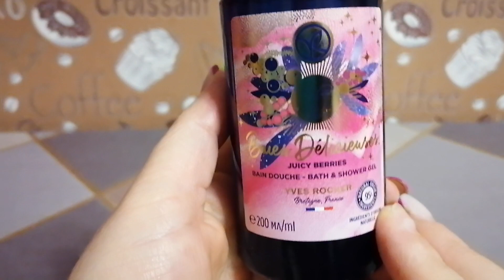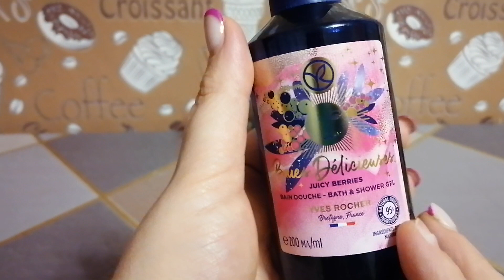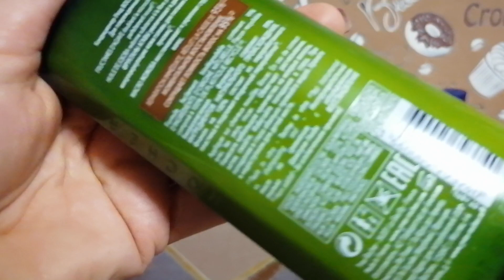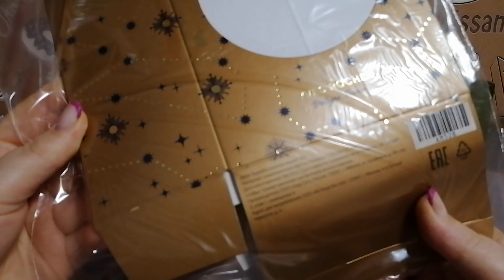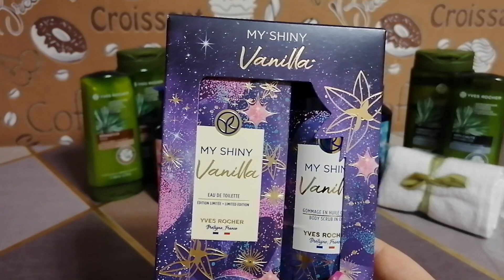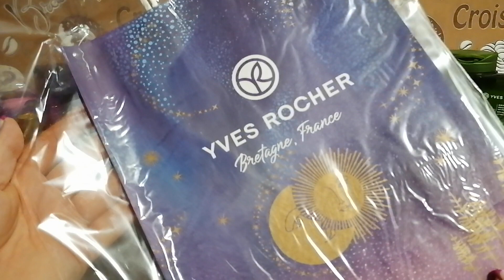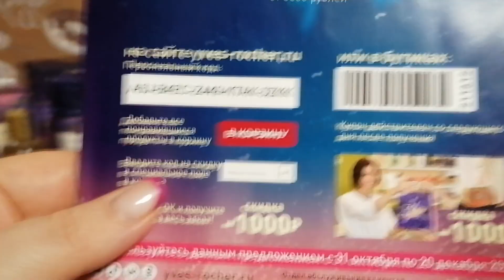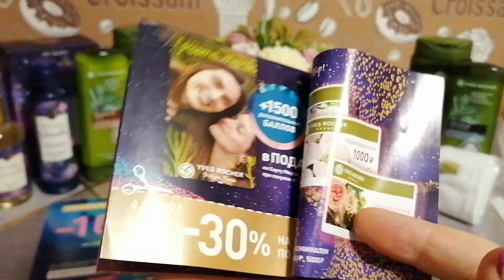МЕГА ВЫГОДНЫЙ ЗАКАЗ С КОМПАНИИ YVES ROCHER/МНОГО НОВОГОДНИХ ЛИМИТОК/ПОДАРКОВ#блогер#ютуб#обзор#2022